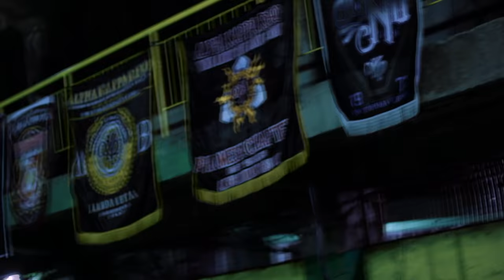AKP UMC - 468 (46th Anniversary Song)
Credits
Artist: AKP UMC (AKP Underground Emcees)
Record: JC Blue Records
(Janer Apordo "DJ JANER")
Video: Neil Melled
Special Thanks to
Veritas Clothing Brod Tagart Alvez
Ubec Skeptron Clothing Brod Wawang
Skeptron Wear Brod Bibo
JiveTees Brod Jive
Alpha Iota Chapter,
Pardo & Bulacao Skeptrons
Especially Rho Nu Chapter for the Venue..

Ug sa mga brod nga nagpagamit
sa ilahang mga Motor Daghang salamat sa tanan!
Long Live & Advance Happy 46th Anniversary to All Alpha Kappa Rho in the World!

ShoutOuts:

National Supreme Council (NSC)
Cebu Supreme Council (CSC)
Mandaue Council (ADM - AKRHO De Mandaue)
International Skeptron Alumni of Cebu (ISAC)
Skeptron Alumni of Cebu (SAC)
Central District Skeptron (CDS)
Cebu Skeptron Sorority (CSS)
Ownership of this
is protected by the following :
JC.Blue Records, AKP UMC and Neil Melled.

All rights reserved, Any unauthorized duplication, distribution or exhibition of this Music Video or any part thereof (including soundtrack) is infrangement of the relevant copyright and will subject the infringer to severe civil and criminal penalties